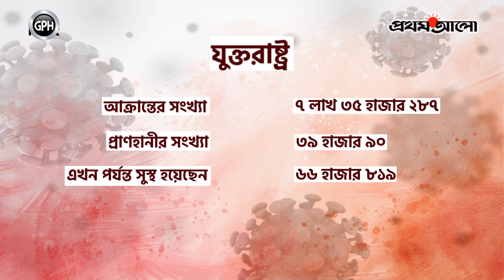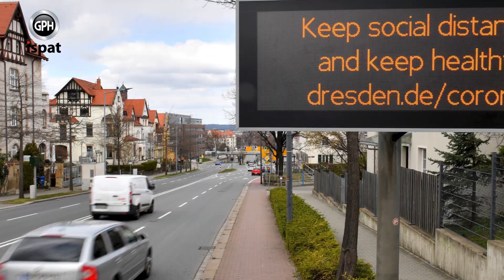এক নজরে করোনা পরিস্থিতি । ১৯ এপ্রিল ২০২০